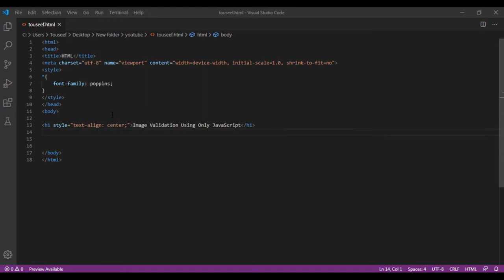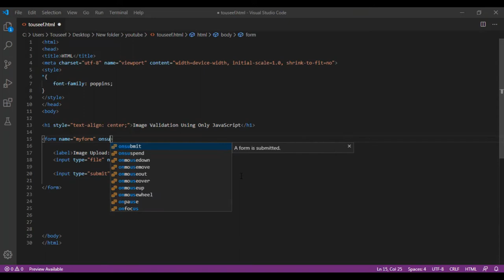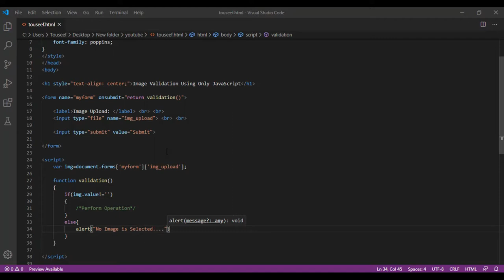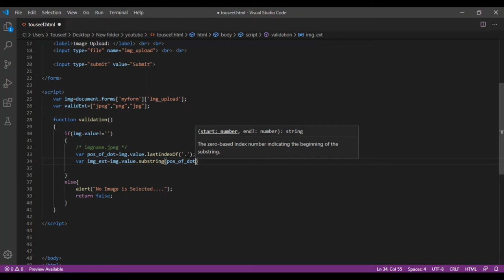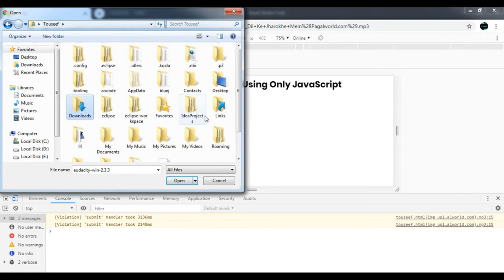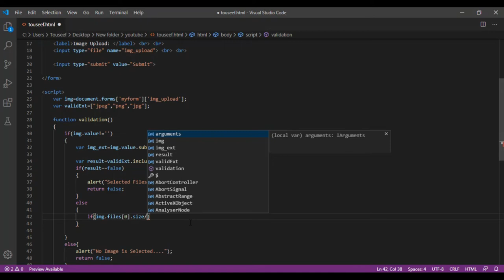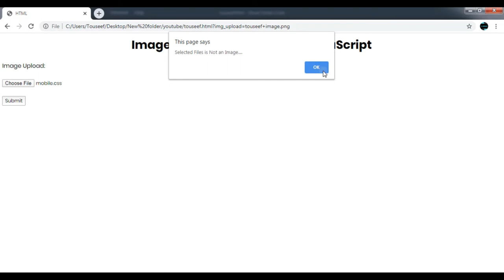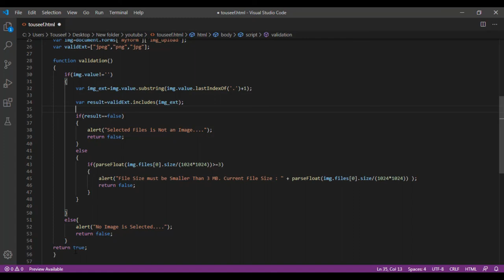Image Validation using JavaScript | File upload Validation in JavaScript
In this video I have applied different types of client side validation using javascript on an Image file.

Validation You Will Learn:
1) To check whether any file is selected or not.
2) To check Whether file is an Image or not by checking its extension.
3) To check Whether image is not more than 3 MB in size.

In Short you can say, Topics covered are:
1) File Not Empty Validation
2) Extension Validation
3) Image Size Validation

JS in-built Functions Used:
substring() ---  To cut a small string from a given string.
lastIndexOf() --- To get the last index or position of a character or string(integer value is returned).
includes() --- to match a given value from array list (boolean is returned).